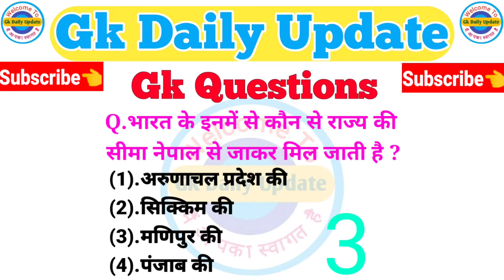Gk short video | Gk facts Short | ssc gd Short video | Gk daily update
gk, general knowledge, gk questions, world top 10 gk
questions, world famous top 10 gk,gk questions, gk
questions and answers, gk quiz, general knowledge quiz,
general knowledge questions and answers, gk question,
gk in hindi, gk quiz hindi, gk for kids, kids gk,gk question,
general knowledge quiz with answers, gk quiz online,
gk study, gk quiz in English, general knowledge quiz
questions and answers, top 10 gk questions, gk video
tricks, gk in hindi
video, general knowledge video 2021
GK
Gk Video
General knowledge
Long video GK
India GK
World gk
Army GK
GK tricks in Hindi question
Polity Gk hindi
History Gk Hindi
Study adda GK GS
Gk history
Gk Hindi general knowledge
online study track
gk question
general knowledge
gk questions
general awareness
gk questions and answers
gk track
gk quiz
gk
important gk questions
gk gs
gk quiz in hindi
gk shorts
Ssc Chsl gk
all gk question
chsl gk analysis 2021
gk questions and answers 2021
g.k
general questions
gk 2021
gk question
and an ers in hindi
hindi practice set
kids gk questions and answers
quiz questions
samanya jagrukta
science study
SSC
ssc chsl general awareness
Gk ho
Samanya adhyayan video
Current affairs
Today current affairs
Short
Short video
gk question
gk by Study Adda GK GS
gk quiz
Youtube shorts
shorts videos
shorts
gk shorts
gs shorts
Competitive exam GK Questions Hindi
All exam GK Questions Hindi
Government Exam GK Question
Gk Most Important Questions Hindi
You Tube general knowledge video